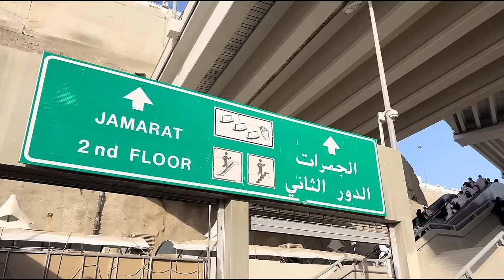Muzdalifah💕 | Tawaf e Ziarat | Hajj 2022 | Masjid Al Haram🕋